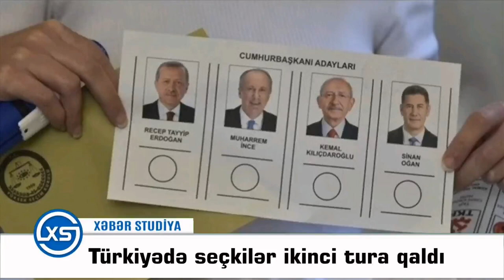RƏSMİ ❗TÜRKİYƏDƏ PREZİDENT SEÇKİLƏRİ İKİNCİ TURA QALDI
►Sosial şəbəkələrimiz